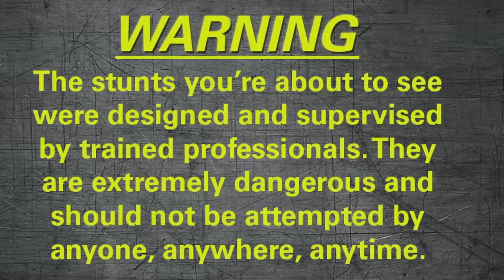Eating Live Raw Seafood | Fear Factor Extra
I can't imagine how badly I would react to these squirming creatures. Bleurgh!